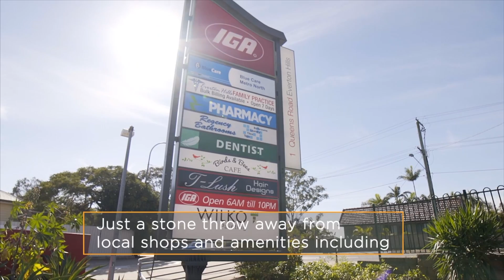Queens Edge Development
Captured by Elite HD Media. Take your real estate marketing to the next level with our range of services. Servicing the Gold Coast & Brisbane. For more information please visit elitehdmedia.com